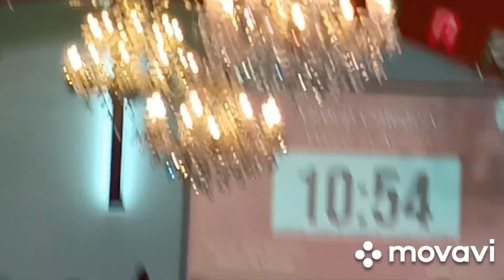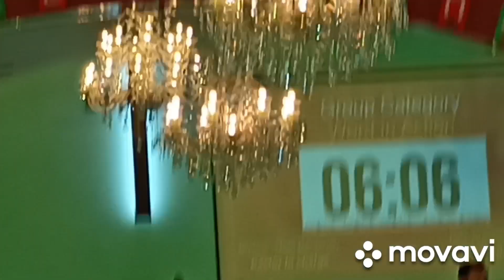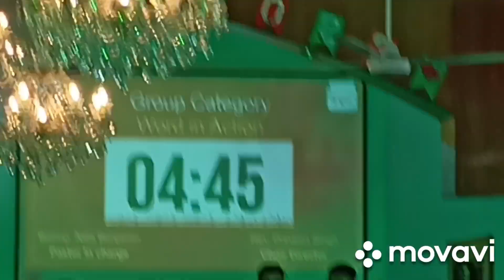Emmanuel Baptist Church - Church Choir Presents Rejoice 2023